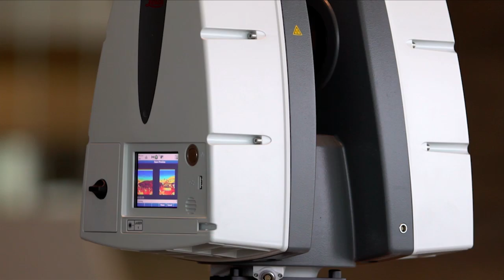Merging Sensors for the Whole Picture (TV411)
With its unique design, the Eye Film Museum in Amsterdam has become a modern marvel since its opening in 2012. With new exhibitions coming in regularly, the museum needed to better understand how to efficiently and safely bring these show pieces into the 1,180 metres squared show space. By combining mobile mapping and laser scanning, Prisma was able to provide an accurate 3D as-built model for this purpose.